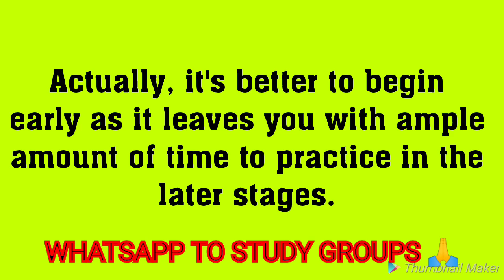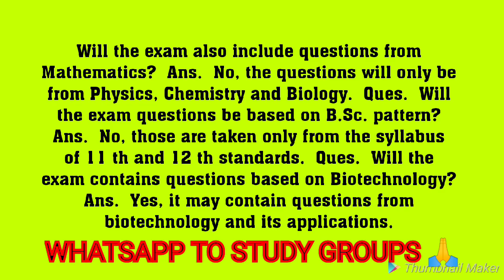NEET 2021 SYLLABUS NEET 2021 BIOLOGY SYLLABUS NEET 2021 TIMETABLE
PHYSICS -

BIOLOGY -

CHEMISTRY -

neet 2021 schedule,
books for neet 2021,
timetable for neet 2021,
syllabus of neet 2021,
preparation of neet 2021